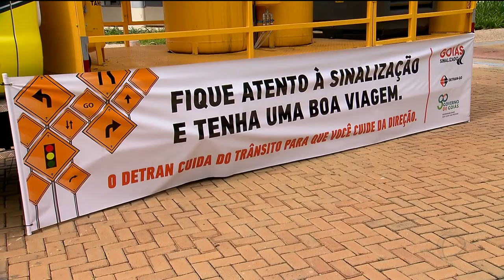GR - Trânsito: Governo anuncia pacote de medidas - 28-02-2018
Em breve, motoristas e motociclistas em Goiás vão poder parcelar multas e pagar com o cartão de crédito ou débito. A novidade faz parte de um pacote de medidas ligadas ao trânsito anunciadas hoje pelo governo. Outra novidade é que motoristas profissionais, que tenham quase vinte pontos na carteira, vão fazer um curso de reciclagem, zerar a pontuação e continuar trabalhando.